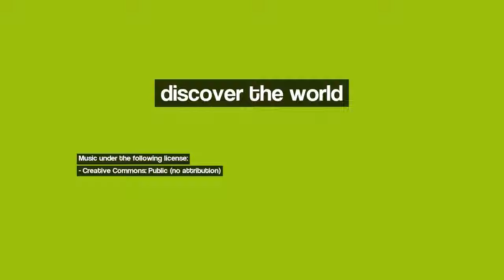Discover Drancy, France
Image 1: Buci Seine - Looking Up
Image 2: Full Moon in Paris! (Sacre Coeur)
Image 3: Marianne, Place de la République, Paris
Image 4: It's (gold) water under the bridge (Paris)
Image 5: Paris est toujours Paris
Image 6: Église Saint-Vincent-de-Paul
Image 7: Paris - La Géode
Image 8: Estade de France, Saint-Denis - Paris
Image 9: Autumn
Image 10: En route